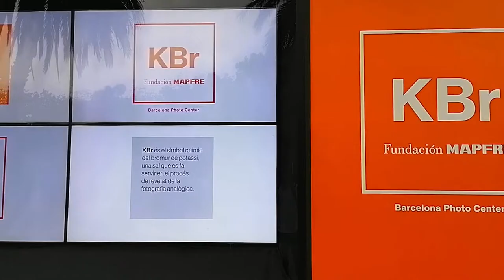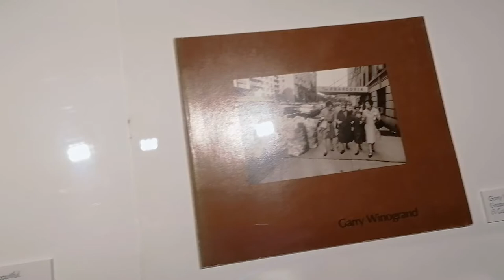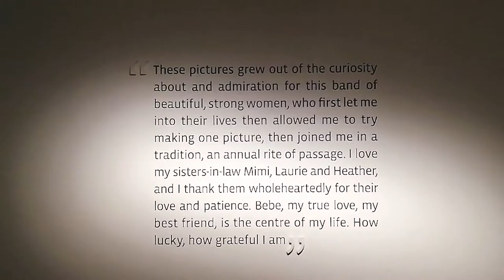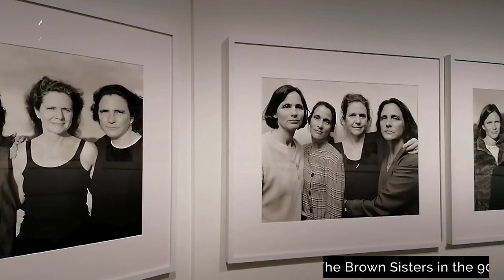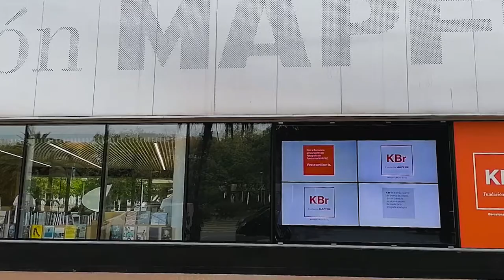CENTRO DE FOTOGRAFÍA KBr DE BARCELONA | Nicholas Nixon The Brown Sisters | Garry Winogrand, 2021.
El Centro de Fotografía de Barcelona es un espacio de exposiciones temporales dedicado a los grandes maestros de la fotografía como Bill Brandt y Paul Strand que estuvieron expuestos en este mismo espacio hasta el pasado enero de este 2021 y ahora toca el turno a una nueva exposición doble con Garry Winogrand y su mirada crítica sobre la sociedad norteamericana de los anos 60s’s y al documentalista Nicholas Nixon con su serie The Brown Sisters.